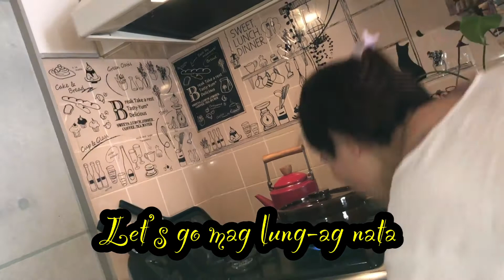Bisaya,tagalog,English,Japanese cooking styles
Better food-Better mood Bisaya tagalog english cooking styles
pinoy style

Just enjoy what to do!Enjoy we’re you are..
楽しいく　朝ご飯　作りましょう〜。
Ang kinabuhi sa usa ka bisaya sa nippon.

GROW YOUR CHANNEL WITH ME YOU CAN USE MY CODE.FOR ONE MONTH FREE.